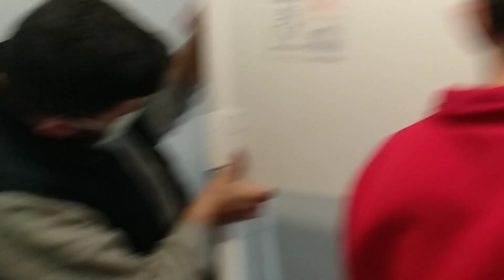5 dakikada çilek romantica ranza kurulumu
Bugün çilek mobilyadan ranzamı getirdiler. Ranzamın kurulumunu yapan amcalar çok komik ve bir o kadarda iyilerdi. Videodan anlaşılacağı gibi işini severek yapan insanlardı ve ranzamı çok hızlı bir şekilde kurdular.Ellerine sağlık çok teşekkür ederiz.